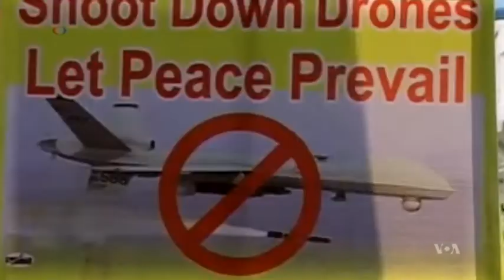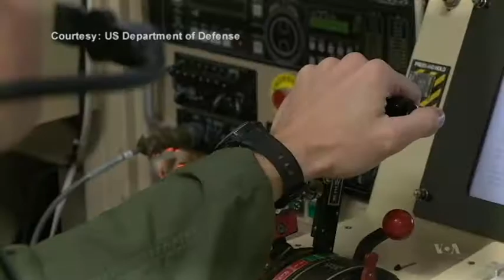Pakistan Decries US Drone Strikes in Tribal Regions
The U.S. drone program has been highly unpopular in countries like Pakistan, which frequently has denounced U.S. drone strikes on militants operating in the country's semi-autonomous Federally Administered Tribal Regions. Pakistani officials allege the strikes often have killed innocent civilians and fueled the unsubstantiated perception that the strikes kill more innocent victims than militants. VOA's Muhammad Ishtiag reports from from northwestern Pakistan's North Waziristan region.